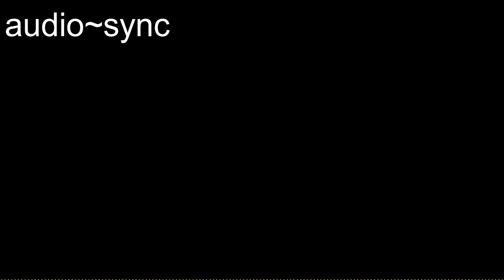Endeavour | 2 Minute Meditation | Free Music | Free Images | Free Videos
2 Minute Meditation